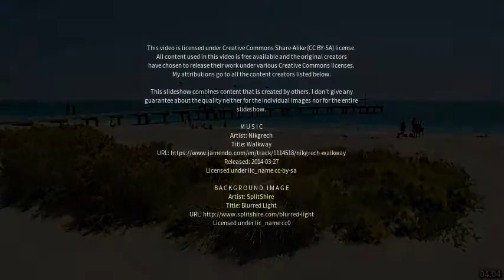Best places to visit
Best places to visit - Broome (Australia) Best places to visit - Slideshows from all over the world - City trips, nature pictures, etc.